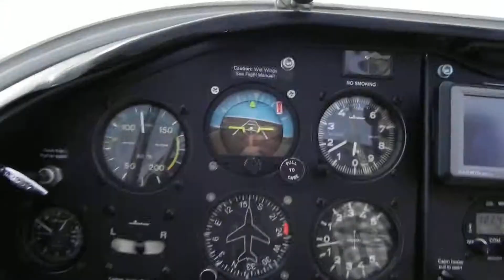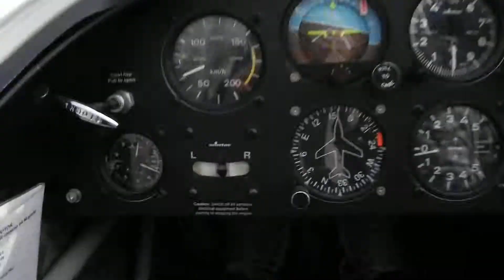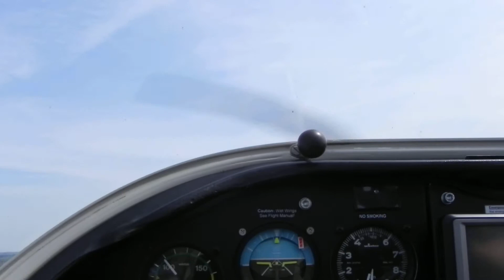Touch and go at Hammer airfield in OY-XYS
A lovely little flight with a duration at about 45 minutes. This was my first flight in our Motor Falke. Here is a little clip from the flight where we did a touch and go.